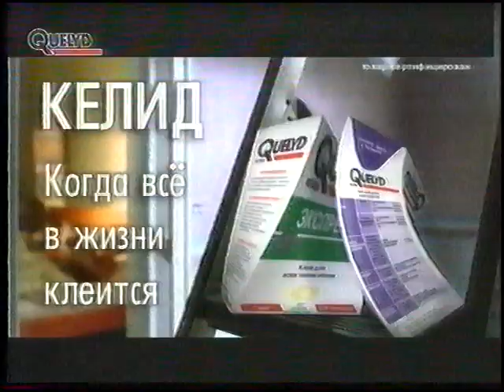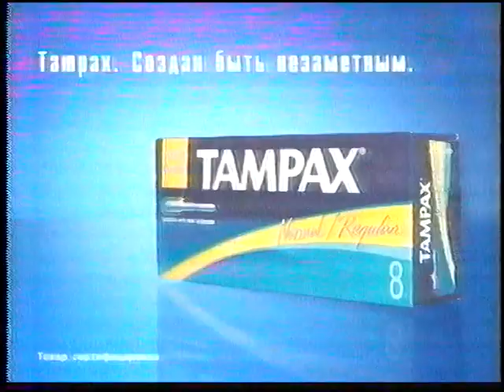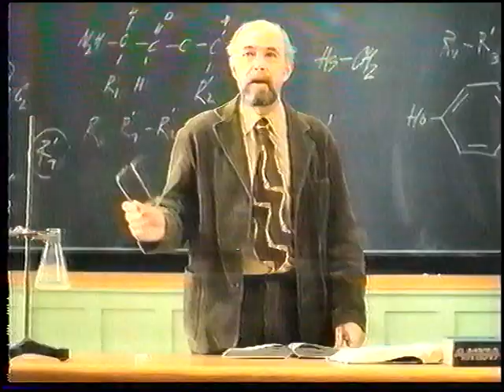Рекламный блок + анонсы НТВ 09.05.03